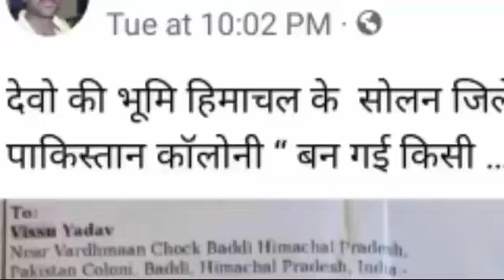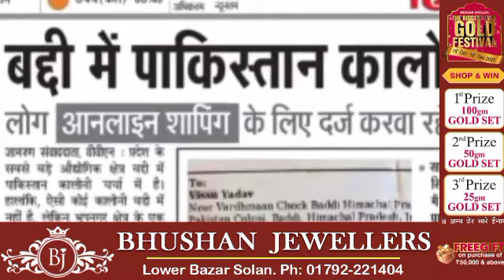हिमाचल के बद्दी में पाकिस्तान Colony होने की खबरों को Police ने अफवाह बताया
देवभूमि हिमाचल के Industrial area बद्दी के भूपनगर पंचयात में Pakistan Colony होने संबंधी News व बातों को District Police ने अफवाह करार दिया। जानकारी के अनुसार 3 दिन पहले Online Shopping का पाकिस्तान कोलोनी वाले address संबंधी courier delivery होने के बाद जहां इसकी तस्वीरें मीडिया व Social Media पर तेजी से फैली, वहीं हिंदू जागरण मंच ने पुलिस से इस मामले में कड़ी कार्रवाई की मांग की। SSP Baddi मोहित चावला ने ASP व SHO के साथ भूपनगर स्थित उक्त कॉलोनी का visit किया और पाकिस्तान कोलोनी होने की बात का खंडन किया। SP बद्दी ने कहा कि, भीष्म नामक UP के युवक ने यह अफवाह और उसे पूछताछ के लिए Police Satation तलब किया जा चुका है।  उन्होंने कुरियर एजेंसी को हिदायत दी है की, भविष्य में ऐसे फर्जी पते वाले कोरियर को वेरीफाई कर वापिस लौटाया जाए।